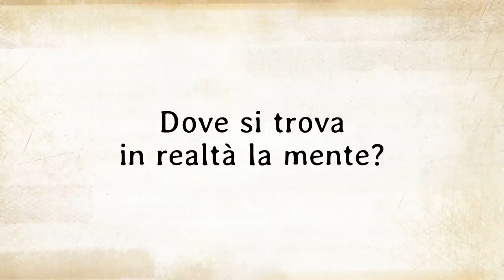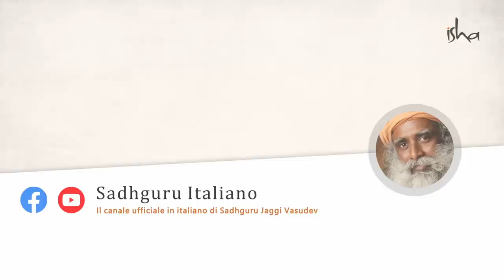Dove si trova la mente nel nostro corpo?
Sadhguru risponde a una domanda su dove si trova la mente nel corpo e spiega che non è solo il cervello ad essere responsabile dell'intelligenza, ogni cellula del corpo ha un'intelligenza fenomenale. Spiega che l'intelligenza è ovunque nell'esistenza.